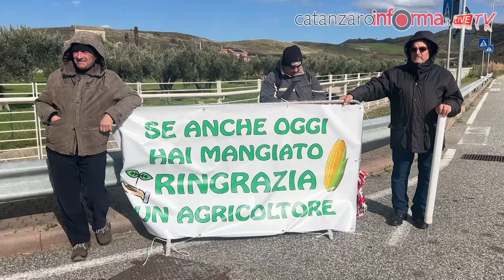Protesta trattori in Cittadella